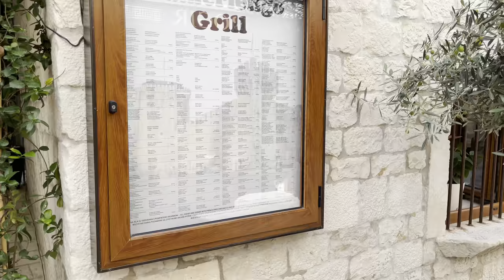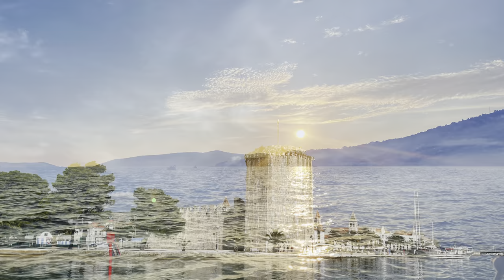Croatia 🇭🇷 | September 2021 4K HDR 60FPS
Another short break away at Belvedere Camping in Croatia, filmed entirely on my iPhone once again, here are some of the places featured in this video, they are the Belvedere Camp site, Split and the beautiful small island of Trogir, this video was more of a chilled out trip for us this time which was really nice, the locals were very helpful and friendly and made our stay very welcoming.
G.